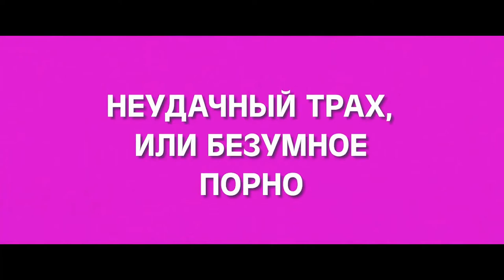Неудачный трах, или Безумное порно — Русский трейлер (2021)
Русский трейлер фильма : Неудачный трах, или Безумное порно (2021)
Оригинальное название : Babardeala cu bucluc sau porno balamuc

Дата выхода в мире : 2 марта (2021)
Дата выхода в РФ :  (???)

Страна : Румыния, Хорватия, Чехия, Люксембург
Дистрибьютор : «Капелла Фильм»
Режиссер : Раду Жеде

В ролях : Катя Паскарю, Александру Поточан, Анди Васлуяну, Габриел Спахиу, и др...

О фильме : Эми — школьная учительница, чья карьера и репутация оказываются под угрозой, когда в интернет попадает интимное видео с ее участием. Возмущенные до глубины души родители требуют ее немедленного увольнения. Но Эми не собирается так легко сдаваться.